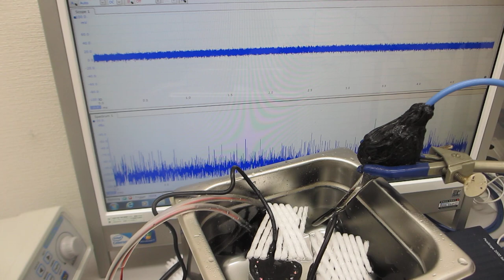超音波洗浄器の制御実験（超音波とファインバブルによる表面改質処理の効果）